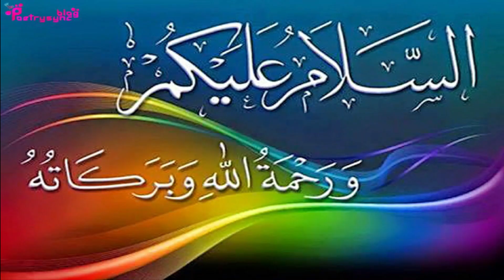Amal to Get Married on Favorite Place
@worldofislamicsolution2807 In this video amal of specific words is explained to get married on favorite place.